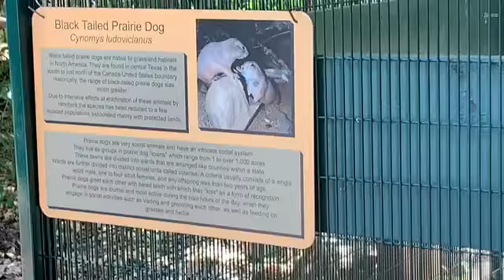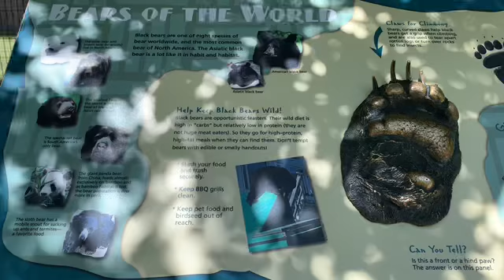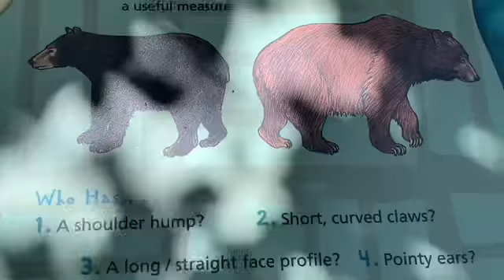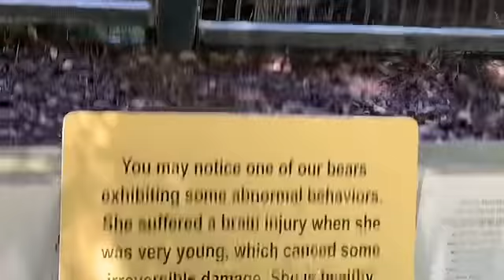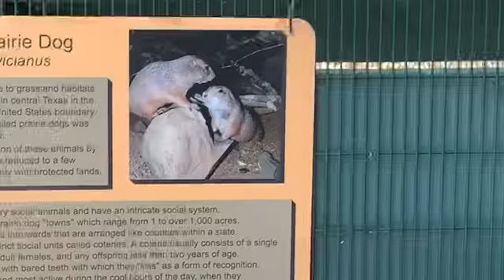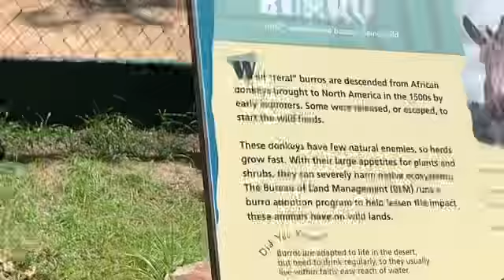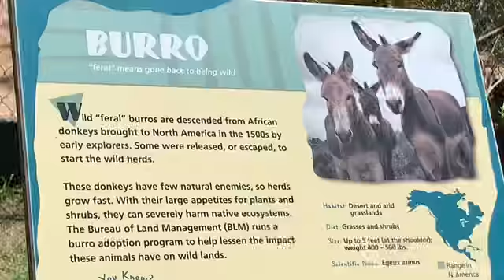Orange County Zoo オレンジカウンティ動物園 #2